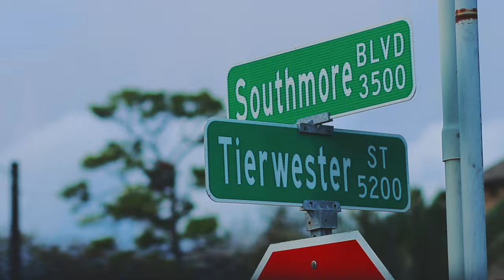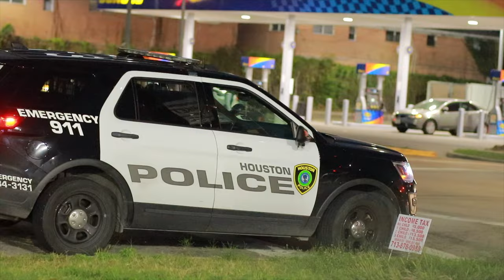Yung Sheppard A. I. (Official Music Video)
Shot/: MYNAMEJERM & SHOTBYOH
Yung Sheppard releases a new visual entitled "A.I. "
Produced by The Setworkrz